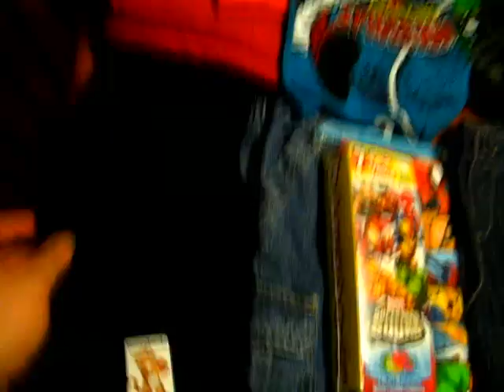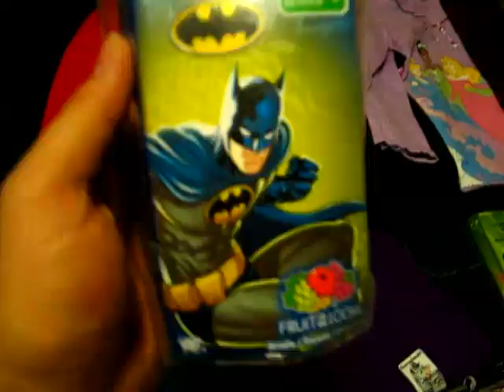Scrub Club Records Angel Tree Drive 2010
A big, long-winded "Thank you" to those who helped Scrub Club out with the Angel Tree program this year, raising over $200 in just two weeks to make five little lives warmer this holiday season.